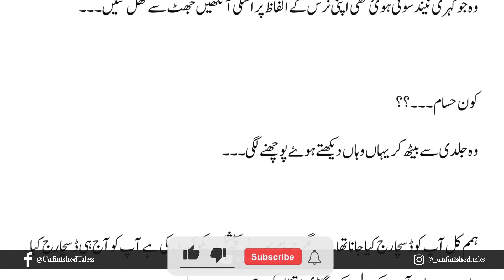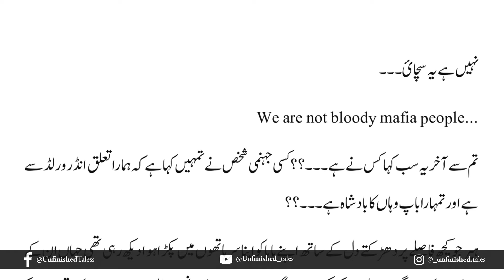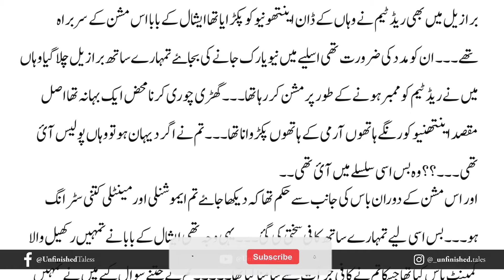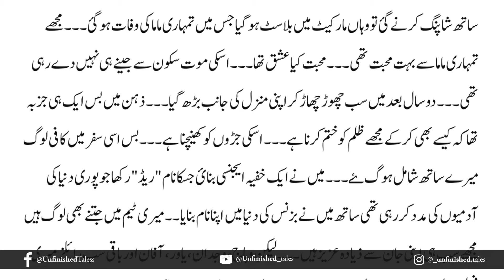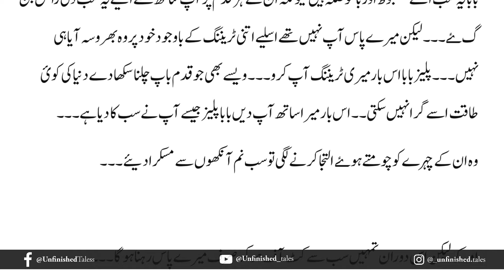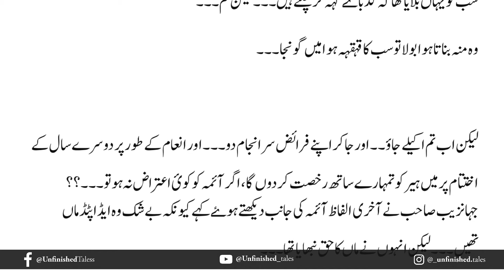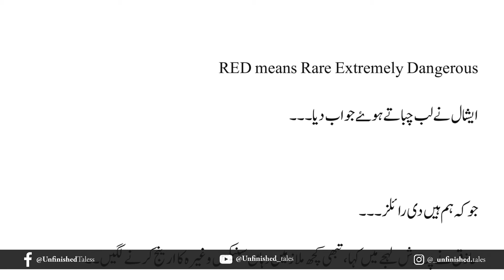Red Ishq Novel Episode 35 | Kainat Ijaz | Urdu Novel Audio | Complete Novel